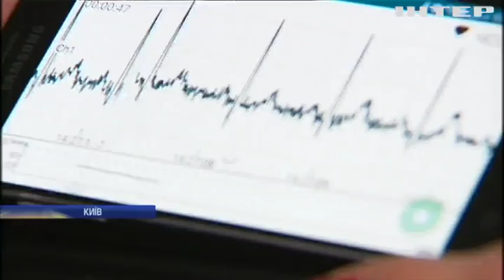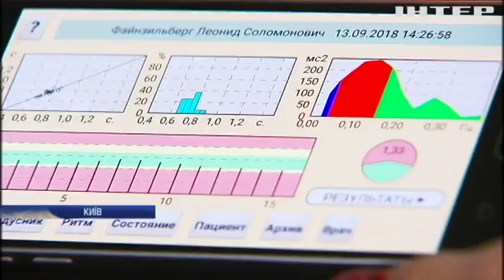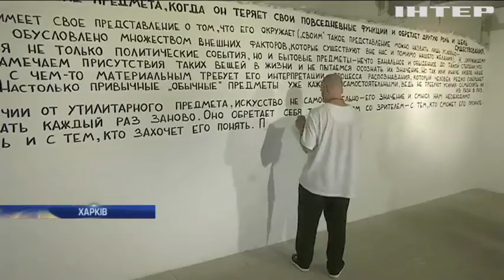Новости 8:00, выпуск за 14 сентября 2018 года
Головні події на цю годину:
На Дніпропетровщині знайшли арсенал боєприпасів; Банда рекетирів тероризувала харківських підприємців; У Києві стартувала міжнародна конференція винахідників; Харківські художники представили експозицію з побутових речей; У США вибухнув міський газопровід; На пляжі в Греції обвалилася скеля; Китайські фермери почали готуватися до зимової Олімпіади